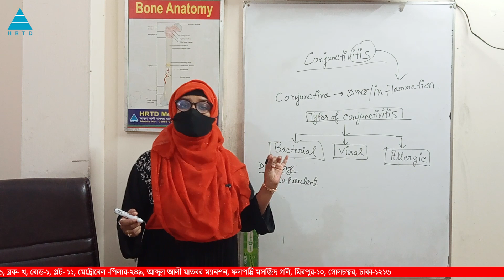Bacterial Conjunctivitis_ Dr. Tisha, MBBS, PGT_ HRTD 987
বিজনেস এমন একটি নেয়ামত যার ফল মৃত্যুর পরও থেমে যায় না । আমরা কিছু সন্মান জনক বিজনেস এর প্রশিক্ষণ দিয়ে থাকি -যেমন ফার্মেসী বিজনেস, প্রাথমিক চিকিৎসক, হাসপাতাল স্থাপন, ক্লিনিক স্থাপন, ডায়াগনস্টিক সেন্টার স্থাপন, পশু পাখির খামার স্থাপন, পশু পাখির চিকিৎসক ইত্যিাদি । বেকারত্ব দুর করনের একমাত্র সমাধান উদ্যক্তা বৃদ্ধি করা ।

তাই সঠিক চিকিৎসার পাশাপাশি রোগী যাতে সঠিক সেবা পায়, সেদিকে দৃষ্টি থাকা উচিত। ধন্যবাদ।